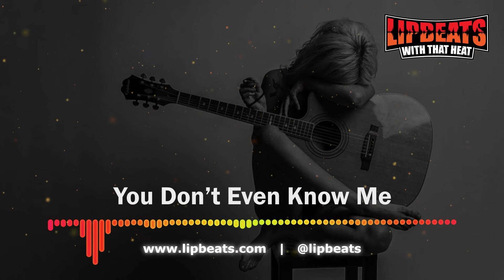Soulful Guitar Type Beat Instrumental 2020 - "You Dont Even Know Me"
Beat Title: You Dont Even Know Me

Produced by: LipBeats